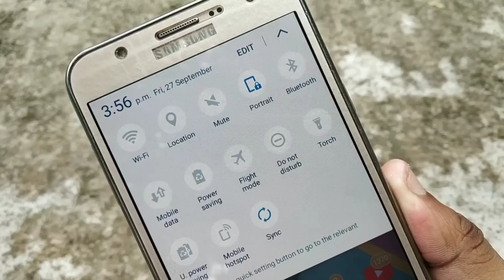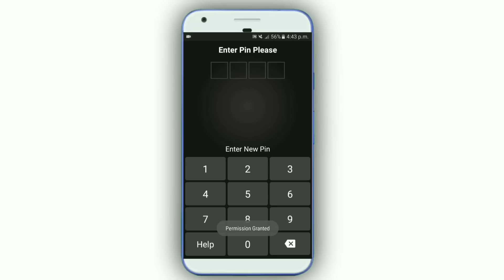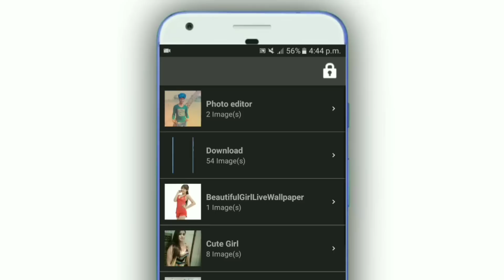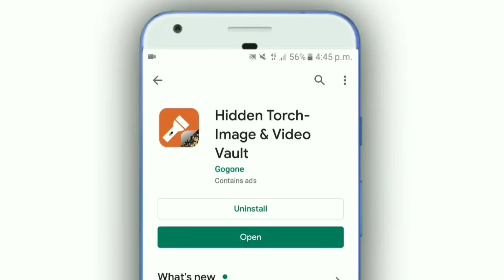ফোনে টর্চ লাইট থাকলে এই গোপন কাজটি এখুনি শিখে নিন | Phone Flashlight New Secret Tips